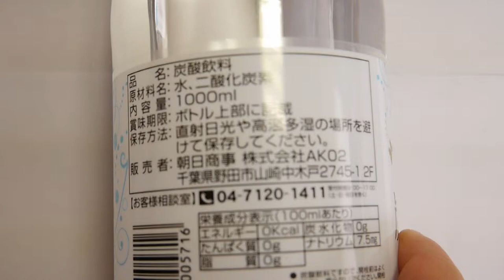Bento box recipes effect with drinks Japanese sparkling water,Carbonated water,cold ,healthy drink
sparkling water brands
sparkling water maker
sparkling water health
sparkling water benefits
sparkling water meaning
sparkling water vs club soda
sparkling water vs soda
sparkling water recipes
sparkling water calories
carbonated water
carbonated water maker
carbonated water health
carbonated water chemical formula
carbonated water brands
carbonated water bad for you
carbonated water teeth
carbonated water good or bad
carbonated water hydration
carbonated water acidic
japanese food nutrition
japanese food photography
japanese food items
japanese snack foods
japanese food greensboro nc
japanese food display
japanese food salt lake city
japanese food torrance
japanese food charlotte nc
japanese food nashville
japanese food containers
japanese food miami
japanese food santa monica
japanese food irvine
japanese food in delhi
japanese food wellington
japanese food atlanta
recipe of dishes
japan food menu
teppanyaki umeda
teppanyaki vaughan
teppanyaki vancouver
teppanyaki vegetables
teppanyaki video
teppanyaki or hibachi
teppanyaki visalia
teppanyaki vegetables recipe
teppanyaki visalia ca
teppanyaki vegas
teppanyaki voucher
teppanyaki wellington
teppanyaki wiki
teppanyaki west jordan
teppanyaki winchester
teppanyaki waikiki
teppanyaki whistler
teppanyaki warners bay menu
teppanyaki western suburbs sydney
teppanyaki willoughby
teppanyaki western sydney
teppanyaki xpress
teppanyaki xpress menu
teppanyaki xxl
teppanyaki xpress philippines
teppanyaki ximending
teppanyaki xiamen
teppanyaki xinle lu
teppanyaki xujiahui
teppanyaki xintiandi
teppanyaki xian
teppanyaki yorkville
teppanyaki youtube
teppanyaki yelp
teppanyaki york
teppanyaki yokohama
teppanyaki york region
teppanyaki yokohama japan
teppanyaki yasai yaki soba
teppanyaki yishun
teppanyaki yorba linda
teppanyaki zermatt
teppanyaki zucchini recipe
teppanyaki chester